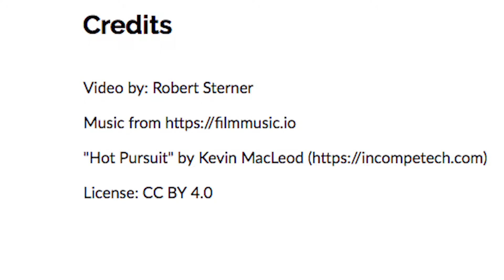HHS XC defeats Cedar Cliff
The girls team also took the Mid-Penn Keystone Division with an undefeated regular season.